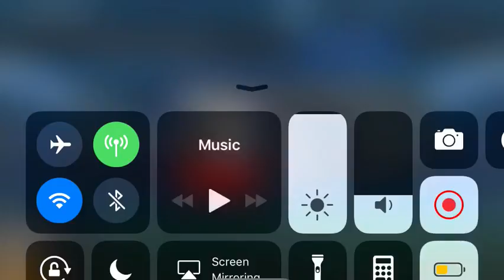Getting the 90 overall Johny Hekker